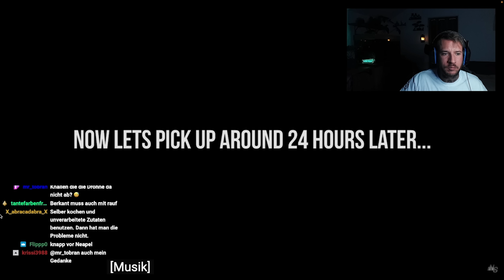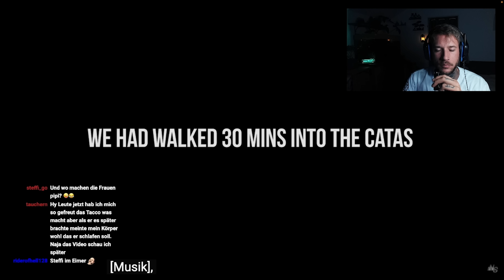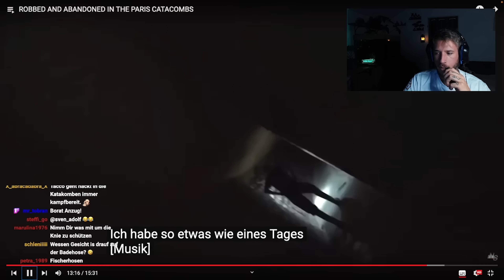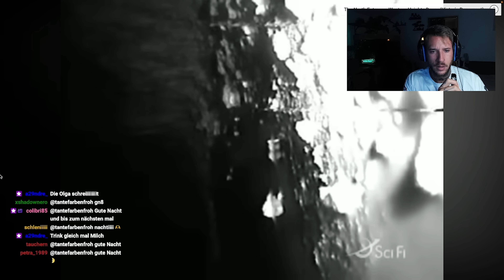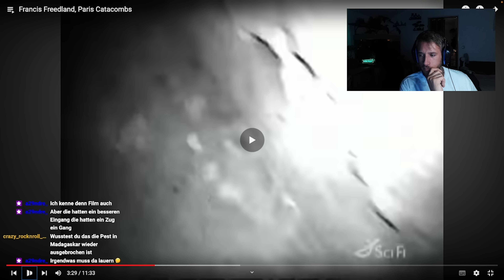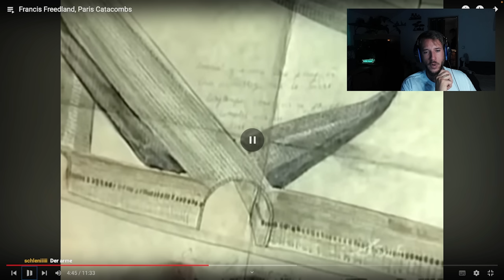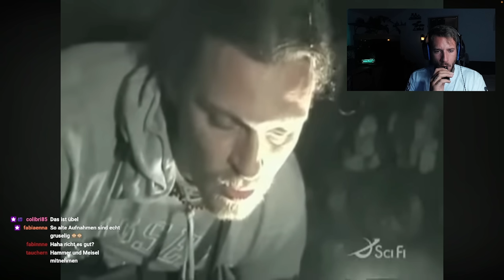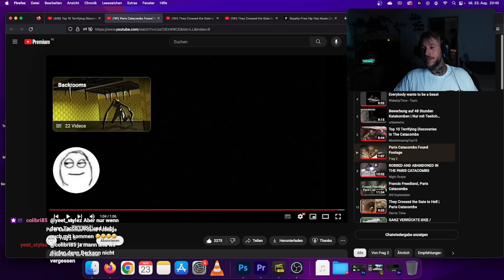3 heftige KATAKOMBEN Videos | STREAMHIGHLIGHT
3 krasse Videos
Müssen wir uns sorgen machen?

Oder lasst mir ein SUPERTHANKS da!

Amazon Wunschliste

💌Postfach
für Pakete:
Marco Lumme
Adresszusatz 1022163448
DHL Packstation 177
37077 Göttingen